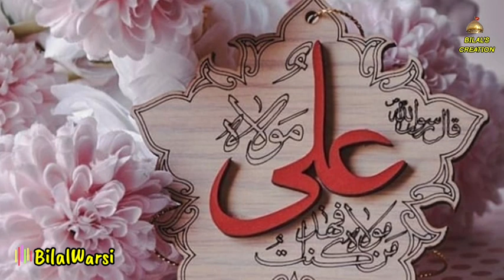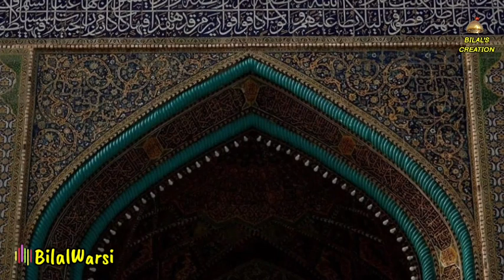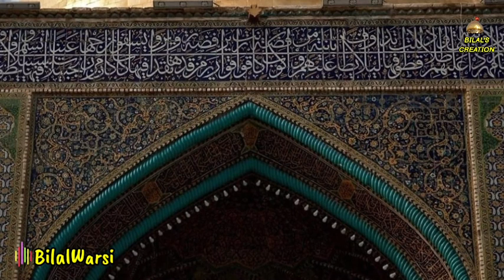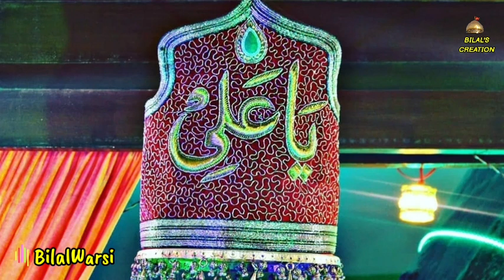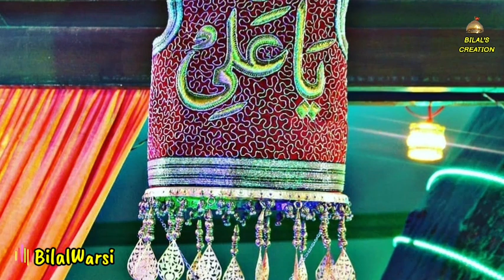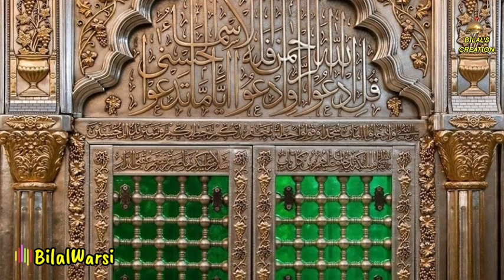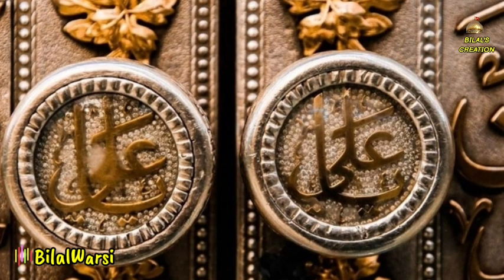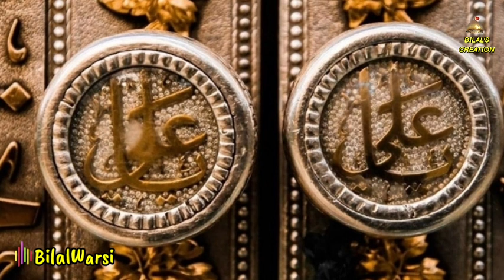Man Kunto Ali Maula|Salim Halim Jhankar Qawwal